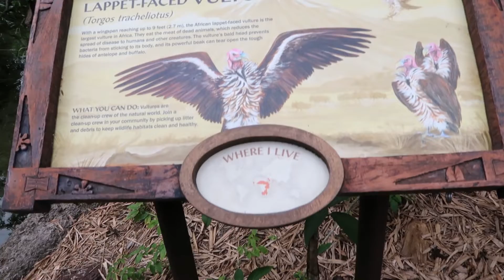Lappet Faced Vulture At Walt Disney World Animal Kingdom 2022